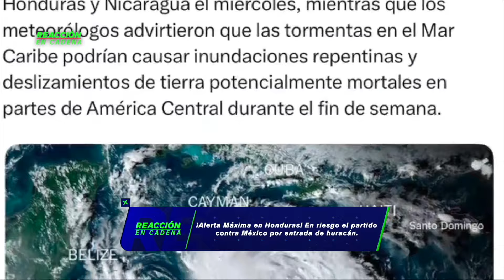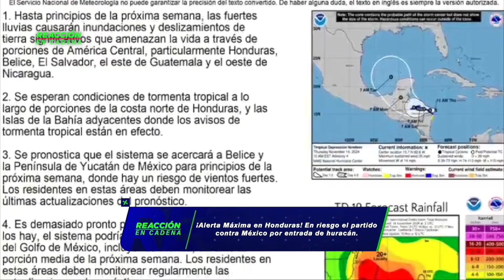La MALA EXPERIENCIA de LUIS CASTILLO en HONDURAS